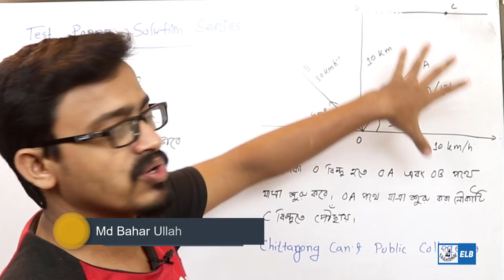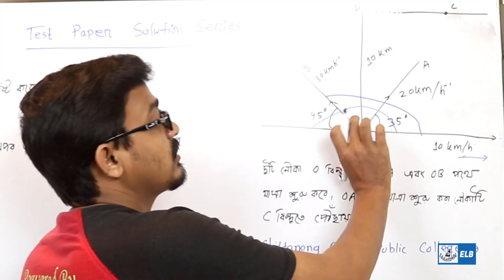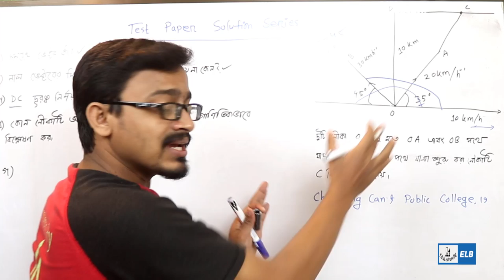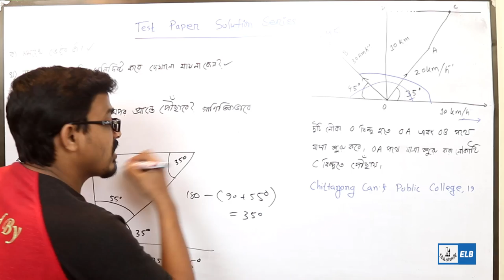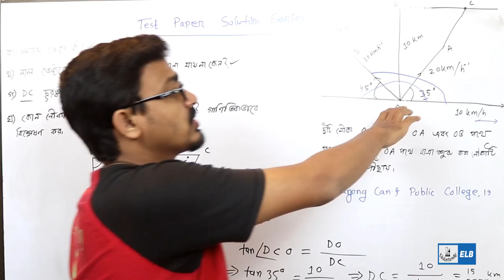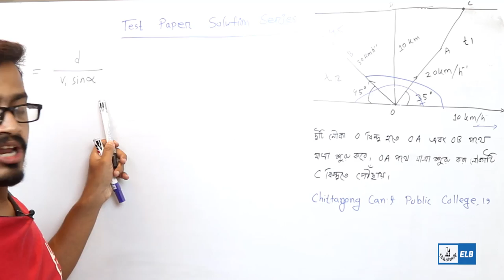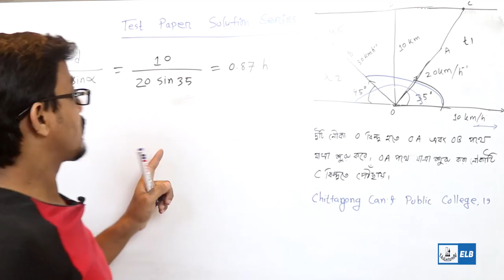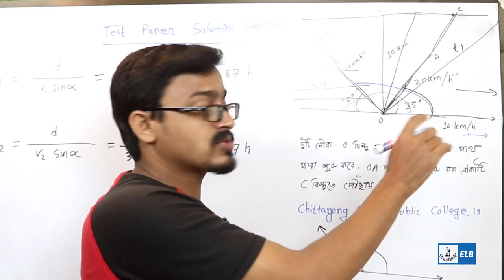টেস্ট পেপার সমাধান | Test Paper Solution | HSC Physics | Video 2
ভেক্টর থেকে সৃজনশীল দেওয়া হয়েছে চট্টগ্রাম ক্যান্টমেন্ট পাবলিক কলেজের প্রশ্নের সমাধান। এইচ এস সি টেস্ট পেপার(মানবিক+বিজ্ঞান+বানিজ্য শাখা-পরীক্ষা-২০২০-ঢাকা বোর্ড)ভেক্টরের গুনফল, ক্রস গুন, ডটগুণ, দিক নির্ণয় ইত্যাদি নিয়ে আলোচনা করা হয়েছে এই ভিডিওতে

HSC Suggestion 2020 will be 100% common as like as Question Paper Out by hack. HSC Examination 2020  will be held on 2nd April, 2020 all over Bangladesh.Vector Multiplication specially vector product, dot product, cross product and direction of vector is solved.